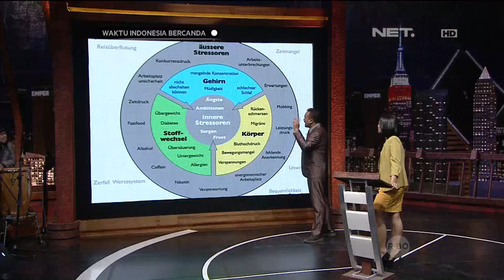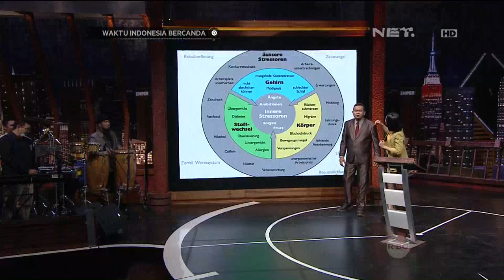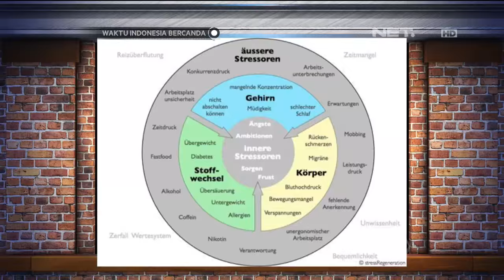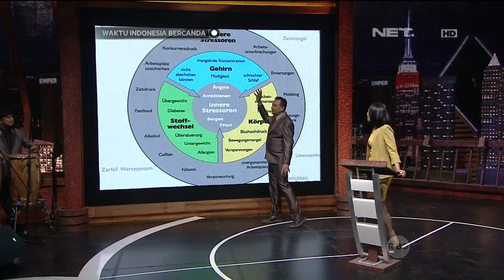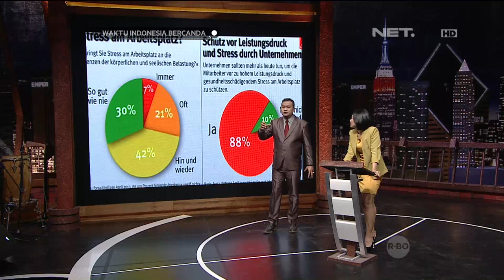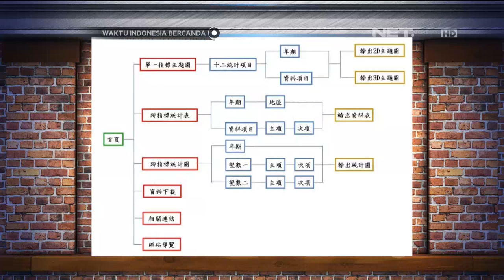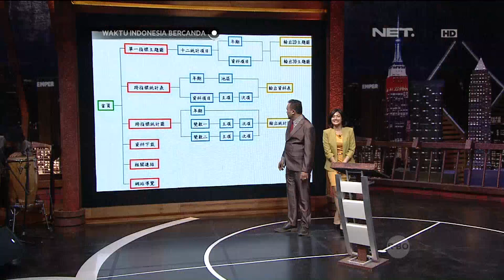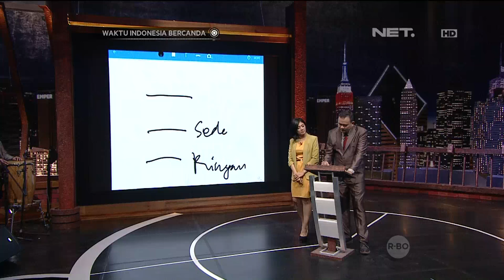Waktu Indonesia Bercanda - Cak Lontong Jadi Stress (24 April 2016 Part 2)